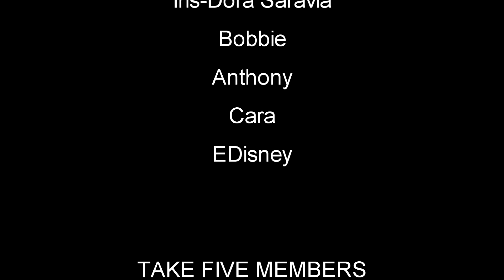I'll Take That Day Forty Three Survival | The Infected Gameplay | Part 43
The Infected Gameplay Let's Play V14 First Look theinfected survivalgame #2023